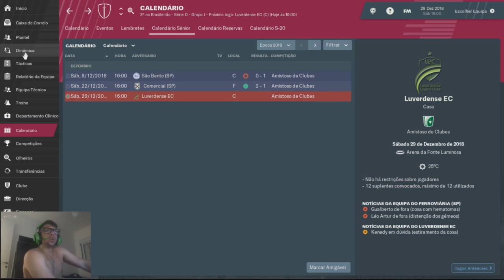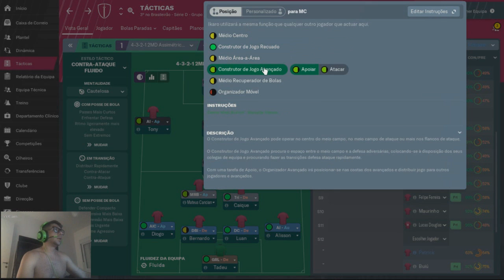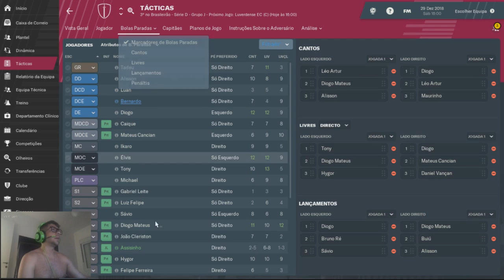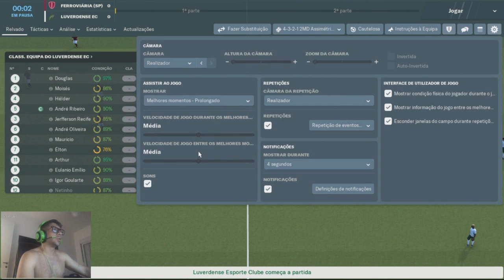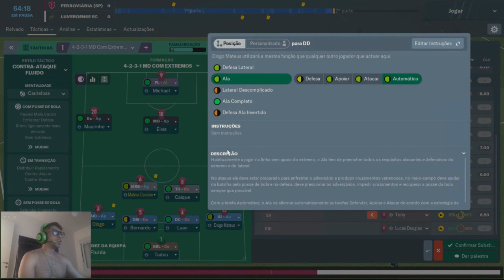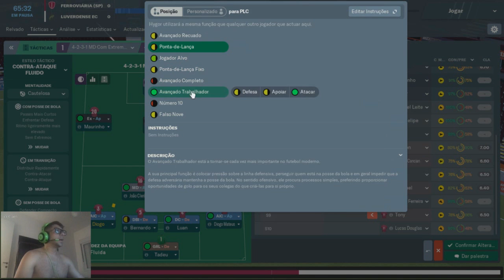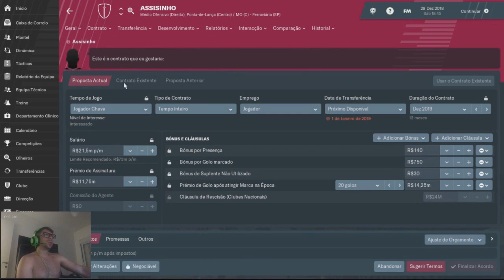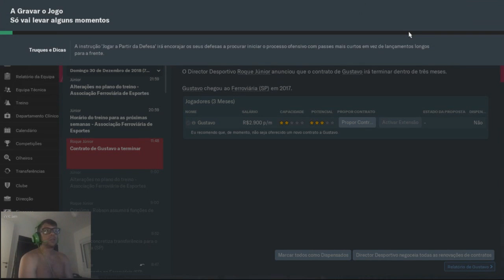FERROVIÁRIA ESTREIA, SERÁ QUE O LUXA GOSTOU